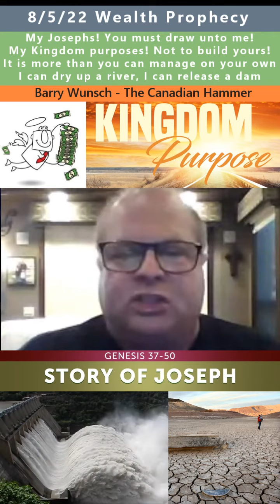Wealth Transfer, My Josephs, My Kingdom Purposes prophecy - Barry Wunsch 8/5/22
Barry Wunsch - The Canadian Hammer

Prophetic Word Hear the Call. Run to the Altar.  July 7, 2022

Prophecy Transcript:
My Joseph's!  I know you have been hurt! I know that you have been used! I know all that has beset you!  Those excuses hold water no longer. For I have called you and I have redeemed you. You have a gift that has come from me for my Kingdom purposes! Not to build yours!  You will find that as you trust me and release unto the Kingdom all that I give you that my flow will be unending. You won't be able to contain it.  You must draw unto me. I have entrusted you with great gifts, steward them well with me for it is more than you can manage on your own. For I can dry up a river at the sound of my voice. I can release a dam by the power of my word!I am calling you into surrender.  Full surrender.  For those who lay it all down,  great shall be your reward!

Important: I do not have a Telegram or a WhatsApp account. Please do not respond to the scammer comments asking you to contact them. There are many scammers on YouTube that use automated bots to spread the same comment/reply across all channels asking people to contact them. They copy the channel's profile picture and name to trick people into thinking they are the channel owner.

I am also on Rumble as Prophetic Money.
I created the Rumble channel to act as a backup, in case YouTube decides to shut down all Christian YouTubers. All these clips are automatically uploaded to Rumble. YouTube and Rumble are the only two channels I'm on right now.

This YouTube channel abides by YouTube's fair use policy, of relaying facts, being transformative, adding a new expression, using bits of the original video, using videos for commentary, crediting the owner, being for educational nonprofit purposes, and opting out of monetization.